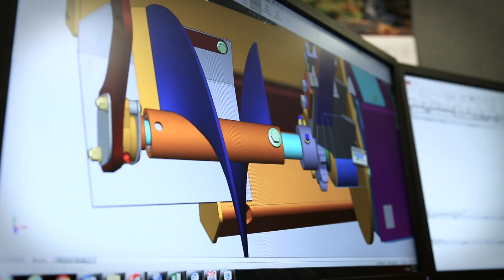Engineering at Vermeer: Design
Meet Mary. She’s a new engineer at Vermeer. Find out what Mary did to get familiar with the faces and facts she needs to design Vermeer yellow iron. See her story and others at vermeerimpact.com.